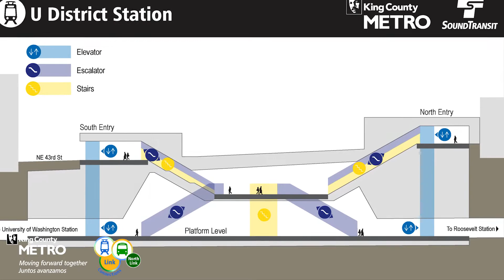North Link phase 3 proposal: U District area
List of routes being updated to U District Station: 26, 31, 32, 44, 45, 48, 49, 70, 73, 74, 372